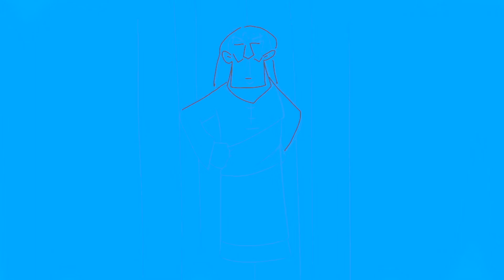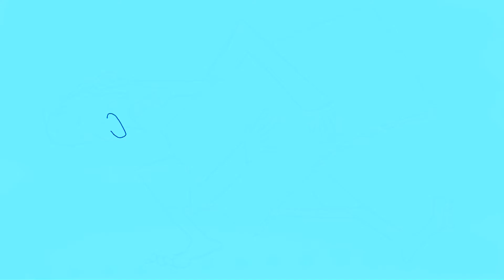Do you...want? [Rock Solid] 21.02.2021